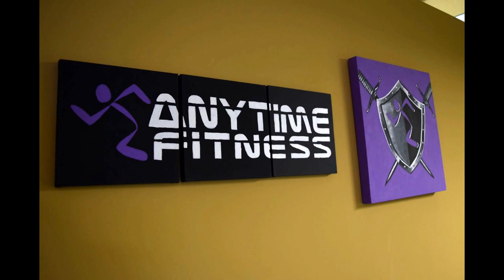Anytime Fitness Spring Ridge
Welcome to Anytime Fitness Spring Ridge

Home of our World Class 24 Hour Facility

Our Facility Includes:
-Large Cardio Area
-Strength Equipment from Precor
-Large Strenght Training Area
-Private Training Studio
-Large Group Training Studio
-24 Hour Access to 2200 Clubs in the U.S.
-Private Restroom and Shower
-Private and Group Training Available

Email to request a FREE 7 Day VIP Pass, which includes 24 Hour Access, 1 Free Private Training session and Unlimited Team Training

We look forward to helping you get healthier this year!